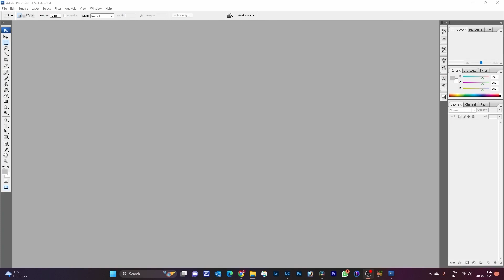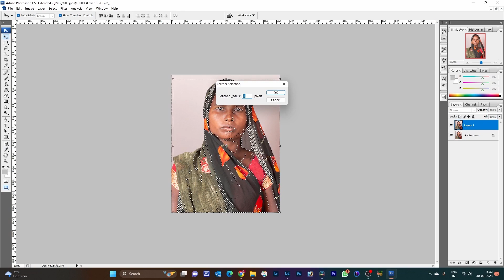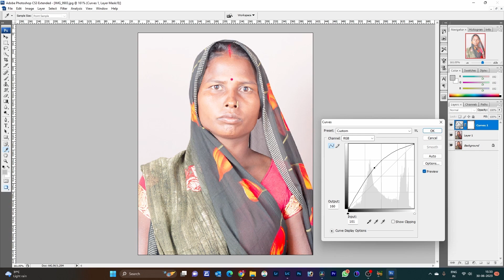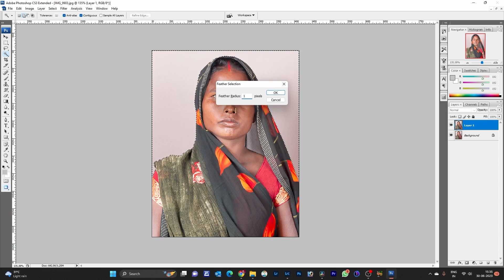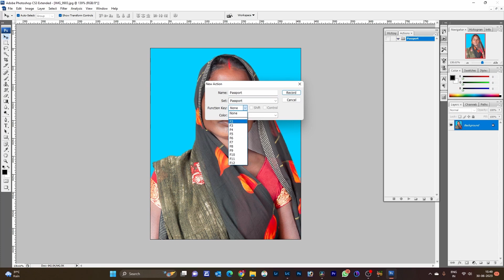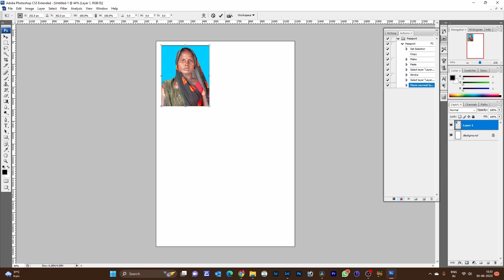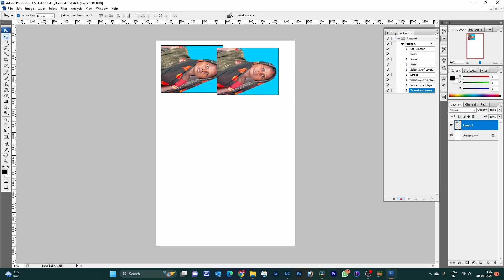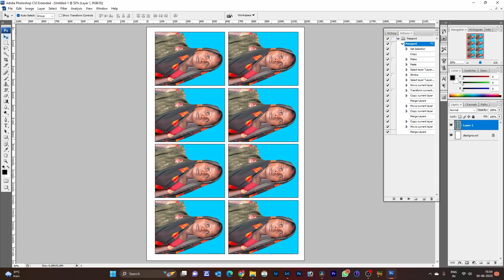How To Make Passport Size Photo In Photoshop In Hindi | Photoshop Me Passport Photo Kaise Banaye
Your Queries--
how to make passport photo
passport photo in adobe photoshop
how to make passport size photo in adobe photoshop 7.0
how to make passport size photo in ms word
how to make passport size photo in computer
how to make passport size photo online free
how to make passport size photo in laptop
how to make passport size photo in mobile
photoshop me passport photo kaise banaye
photoshop me passport size ka background kaise change karen
photoshop me passport size photo kaise banaye a4 size
photoshop cc me passport photokaise banaye
photoshop me passport size photo ko clean kaise karen
photoshop me passport size photo kaise banaye 4*6
photoshop cs2 me passport size photo kaise banaye
photoshop me passport size photo kaise banaye with name
photoshop me passport size photo ka action kaise banaye